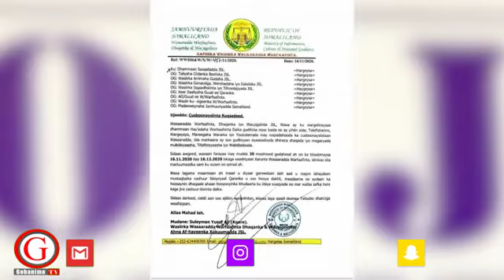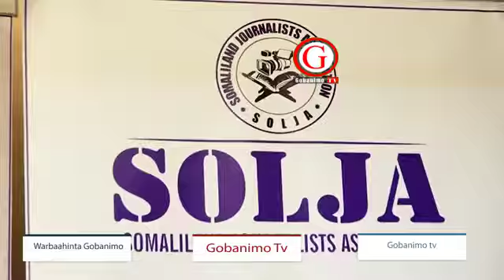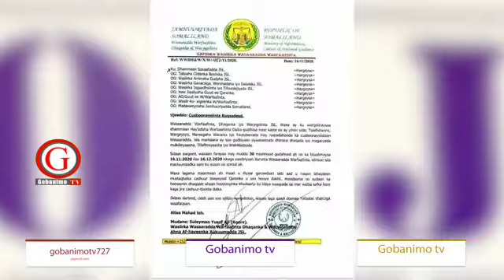Hanti dhawrku waa inuu baadhitaan degdega ku sameeyo wasaarada warfaafinta "Gudoomiye Xuuto"